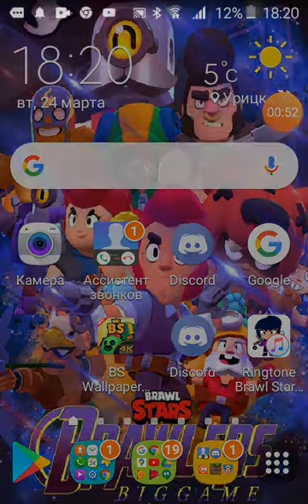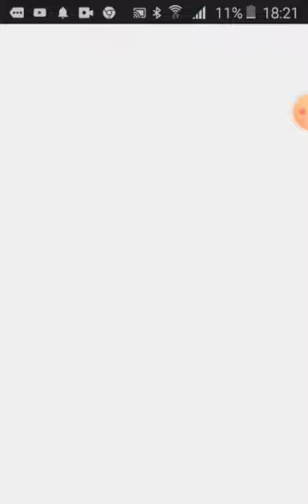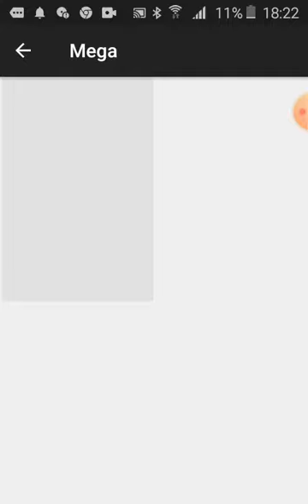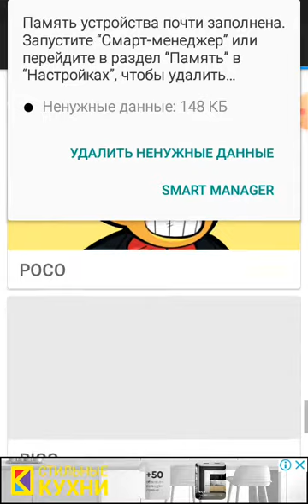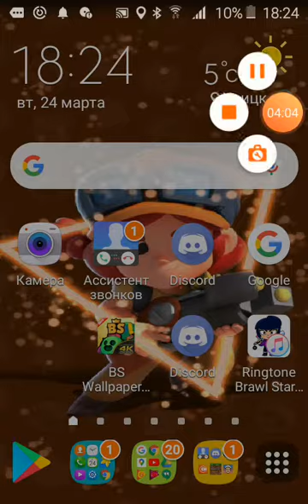Мне звонит леон😨😨😨